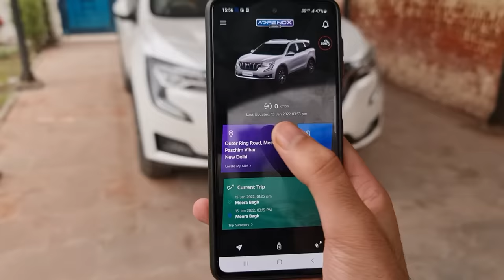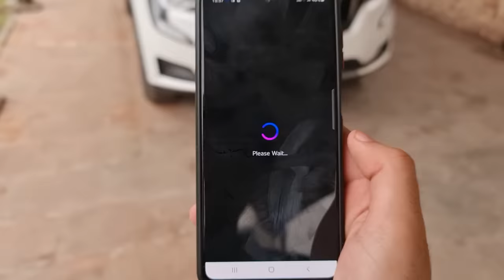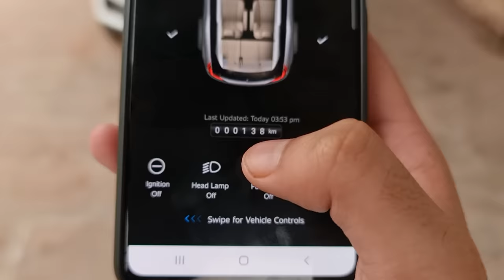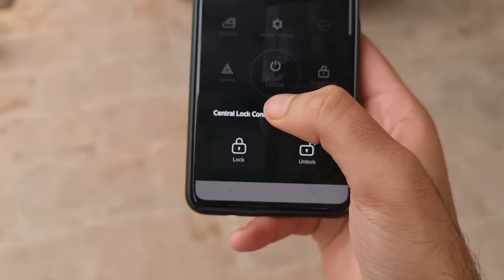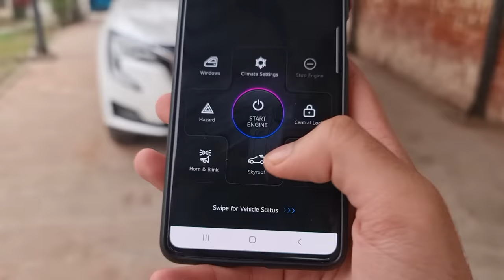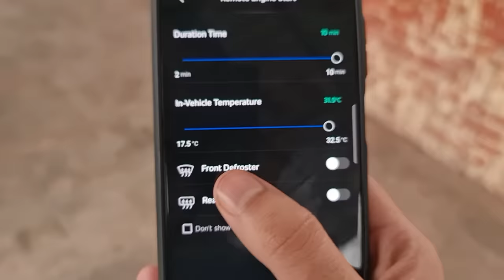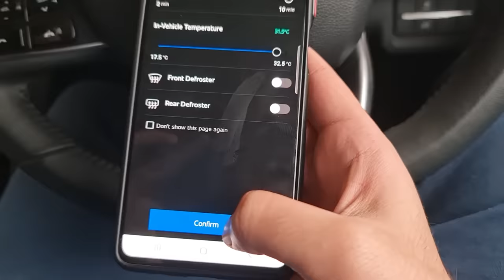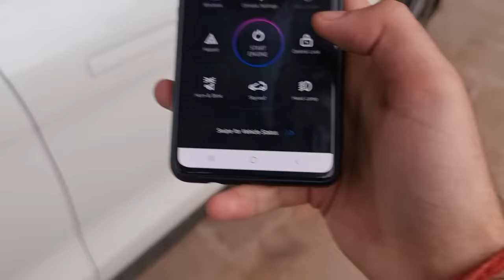Phone से अपनी XUV700 को चला लो बिना चाबी के | Mahindra XUV700 cool Adrenox Features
You can Drive Your XUV700 and do some really cool things with its Adrenox Connect Features which you would have not seen elsewhere.

social media -
other channel -  @aristocar

The XUV700 Adrenox Connect Features include Turning on Your Car with Your Phone or Opening the Panoramic Sunroof with your Phone or Turning on the LED Lights with your Phone and these type of features you dont even get in the Tata Safari Dark Editio or the MG Astor Smart or the Hyundai Alcazar Prestige.

THE Adrenox Connect app will also be available in the 2022 New Mahindra Scorpio Launch